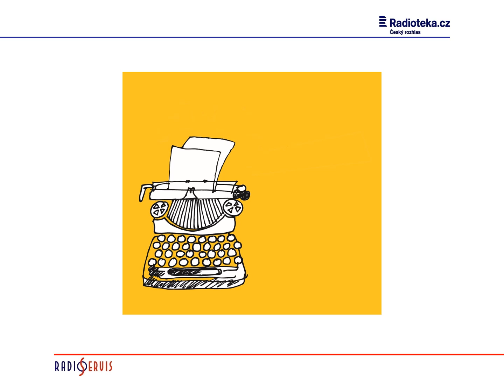Co život dal a vzal (Betty MacDonaldová) - ukázka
Autobiografická vyprávění o tom, že s humorem a optimismem lze přežít prakticky cokoli.

Účinkují: Martina Hudečková, Taťjana Medvecká a Vilma Cibulková

Nahrávka z roku 1995
Vydal v roce 2014 Radioservis

nebo
v prodejně Českého rozhlasu, Vinohradská 12, Praha 2